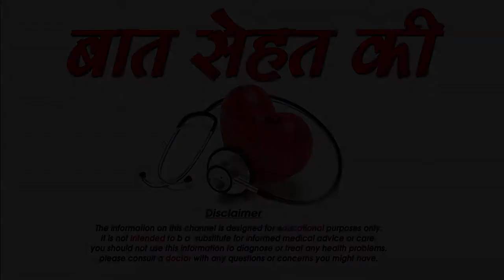तलाक शुदा व्यक्ति को date कैसे करे -Benefit and loss of dating a divorced man